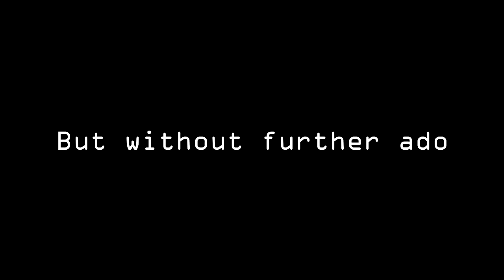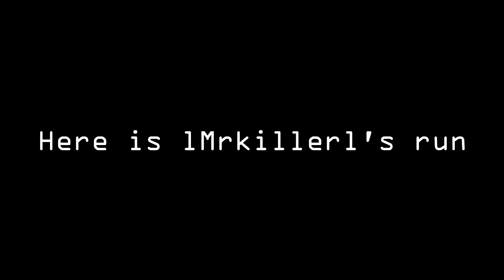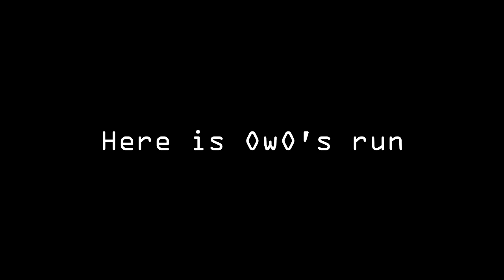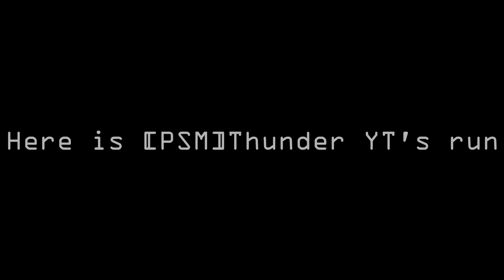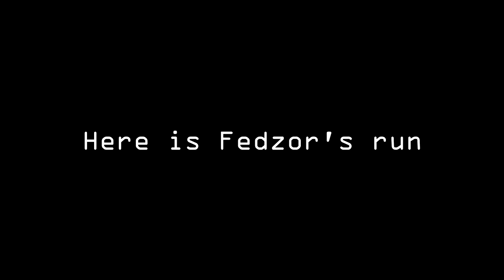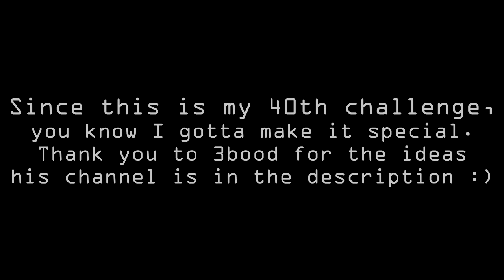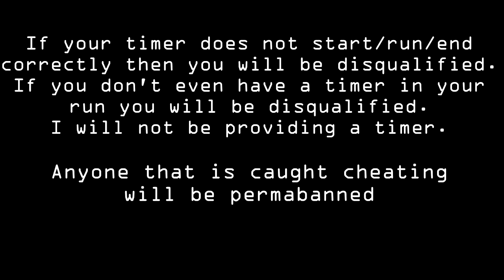KRISPY'S CHALLENGE 40 SPECIAL! And Winners of Challenge 39 :: Cod4 Deathrun Challenge on Backlot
Krispy's Challenge is a Cod4 Deathrun Challlenge were the players vote to see what map they want to compete on. Each week a different deathrun map is chosen by the viewers choice on a pool of at least 5 maps. The greatest players from all around the world Speed Run a certain map and complete the map as fast as they possibly can!
Challenge full map name /devmap mp_deathrun_backlot

Main Music used
Seum Dero - Stories